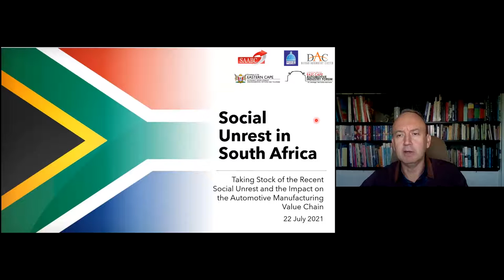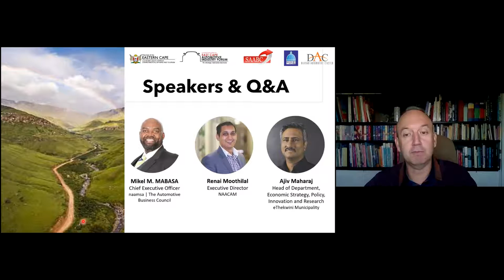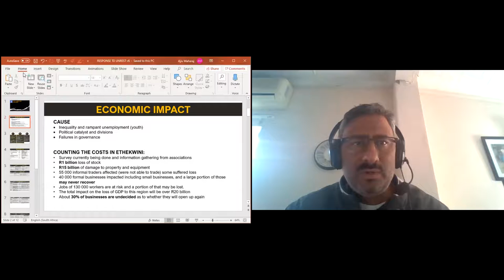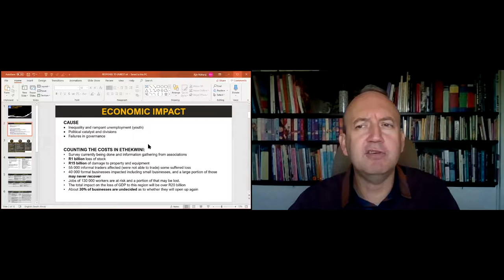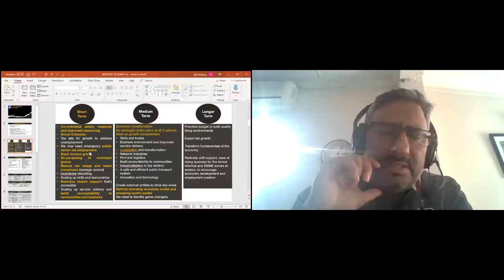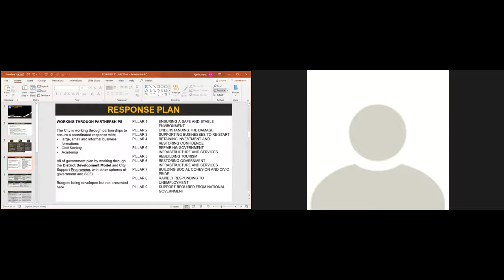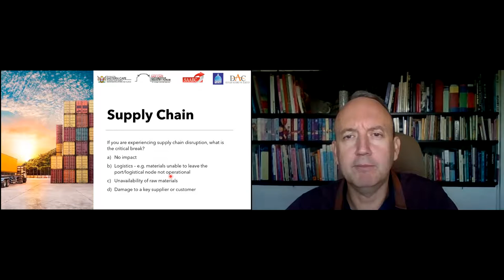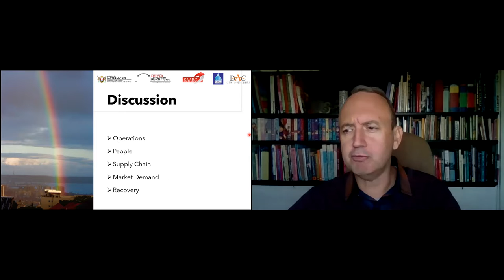Automotive Industry - UnrestSA Insights on Manufacturing Impact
Taking stock of the recent crisis and the impact on the Automotive industry.